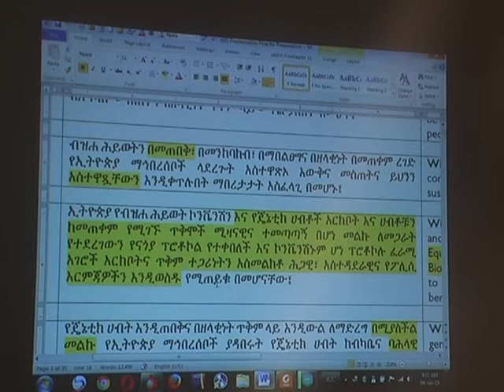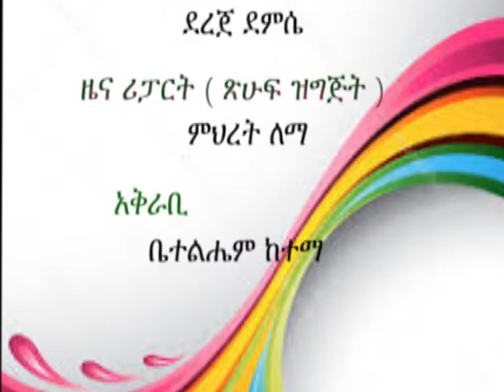Ethiopia: የጄኔቲክ ሀብትና የማህበረሰብ ዕውቀት አርክቦት እና የማህበረሰብ መብቶች ረቂቅ አዋጅ ማሻሻያ - EBI